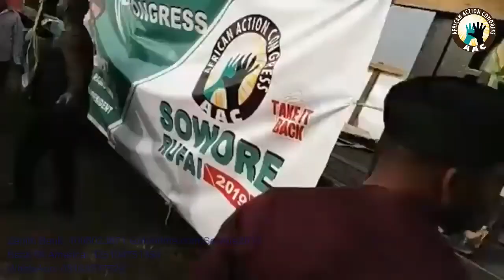Delta State Mega Rally Ends with Chaos and Dance: ‘What Happened Behind the Scenes?’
It was quite an interesting event as residents of Delta State marched out in their numbers for the Delta State AAC mega rally showing their absolute support for Sowore as they are fed up and ready for a new turn for their nation. Omoyele Sowore, also the Presidential aspirant delivered his speech that resonated with a new hope for the nation. One of  Sowore's missions once he assumes the position of the President of Nigeria is to deal with the unrepentant criminals of Nigeria and return the decades of stolen wealth.

Enjoy the dramatic scene of the excited crowd and click to get the full gist of his full speech.